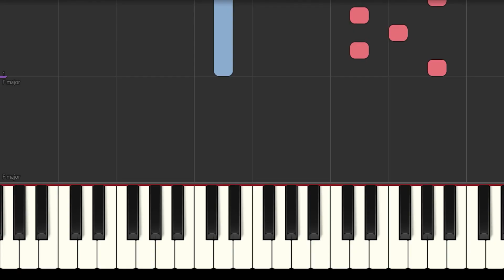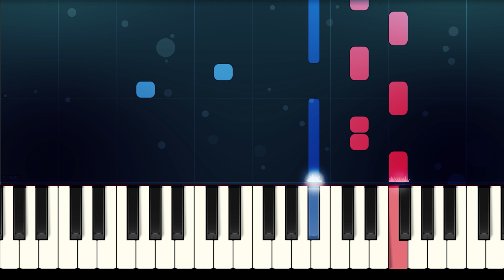Adele - SET FIRE TO THE RAIN - Easy Piano Tutorial with SHEET MUSIC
Set Fire to the Rain by Adele